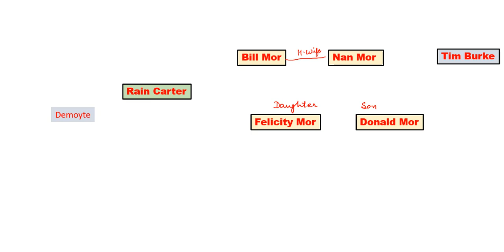Summary of The Sandcastle by Iris Murdoch in Hindi